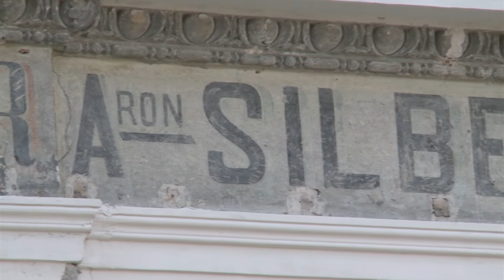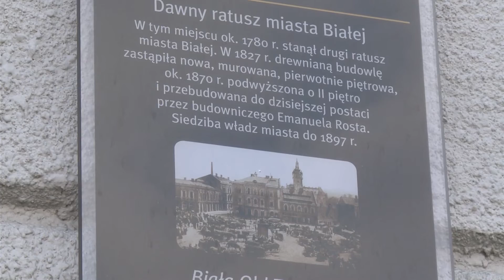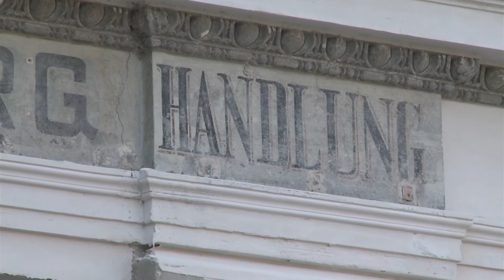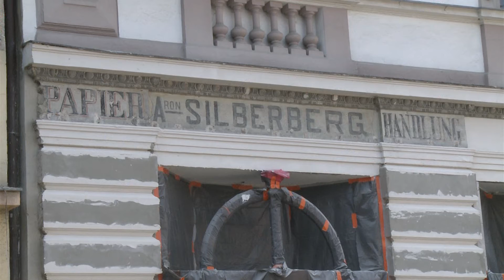Tajemnica starego szyldu (Biała Krakowska, Plac Józefa 5)